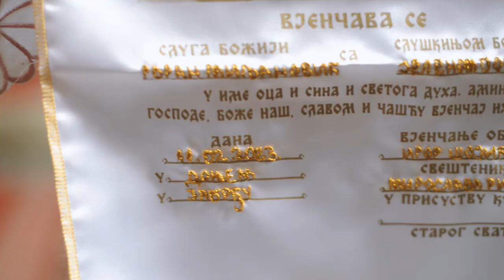JELENA & GORAN // WEDDING VIDEO